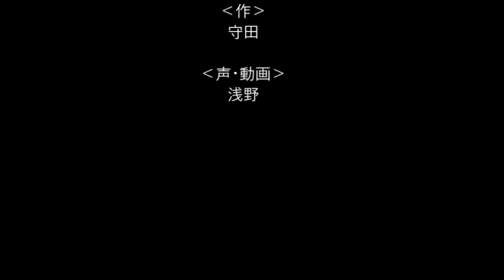ニーフリ 第４６話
にゃんこ好き集まれー！笑
本日のニートとフリーター物語は、引き続き、にゃんこ・あっちゃんが主役だよ★
ゆるっとほのぼのほぼノンフィクション日常４コマ動画、ニートとフリーター物語を引き続きよろしくお願いいたします！